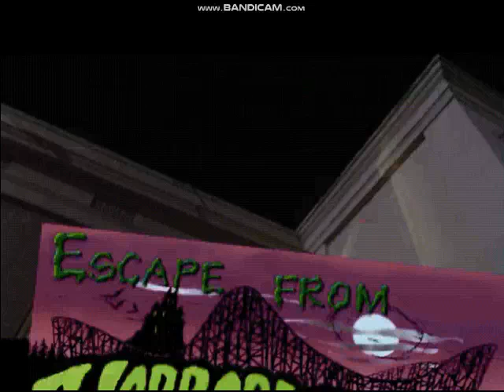Opening To Goosebumps: Escape From Horrorland 1996 PC CD-Rom